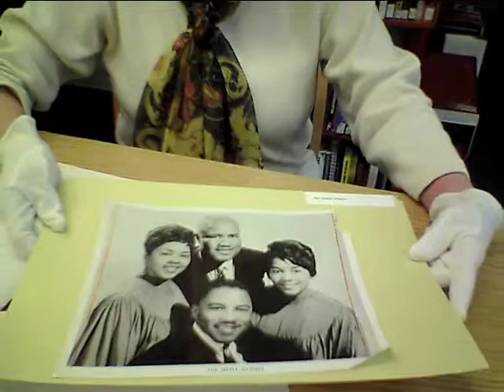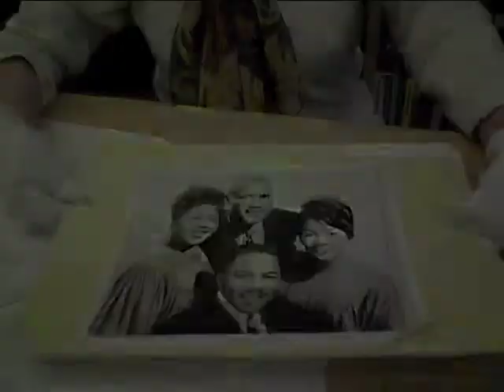The Staple Singers--A Brief History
Suzanne Flandreau from the Center for Black Music Research at Columbia College Chicago provides some background on The Staple Singers of Chicago and their song "I'm Coming Home."